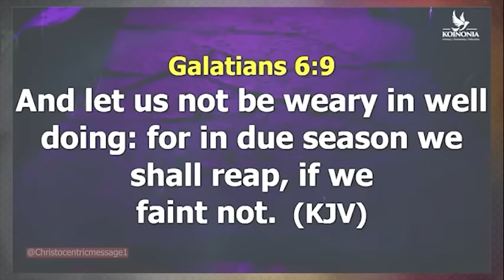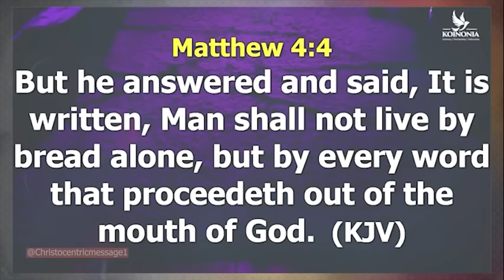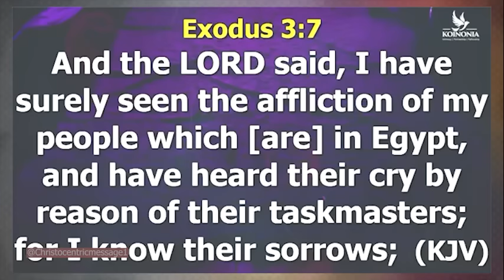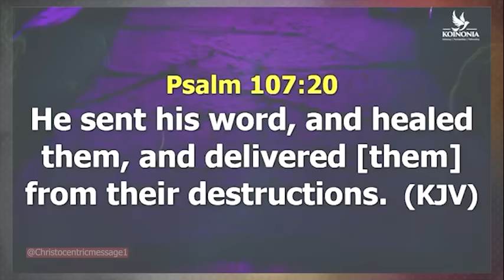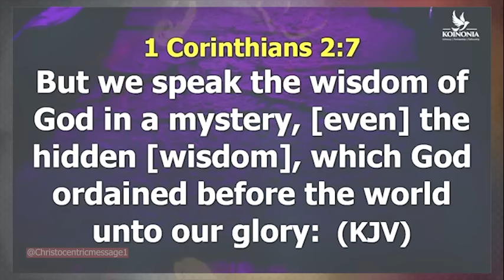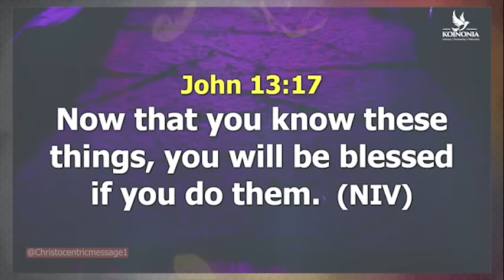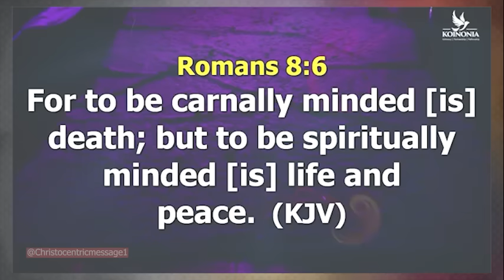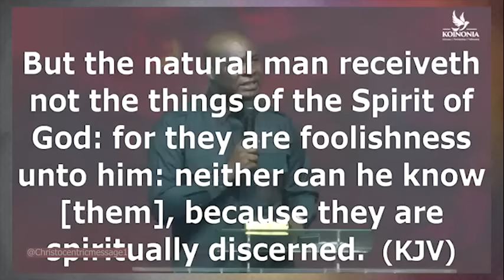THE SPIRITUAL MAN (Reflecting The Christ) - Apostle Joshua Selman